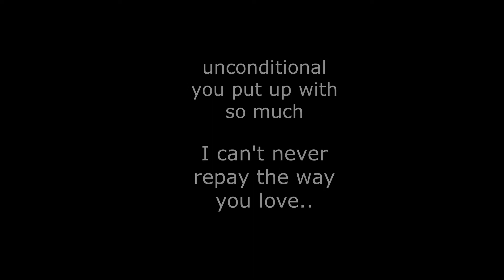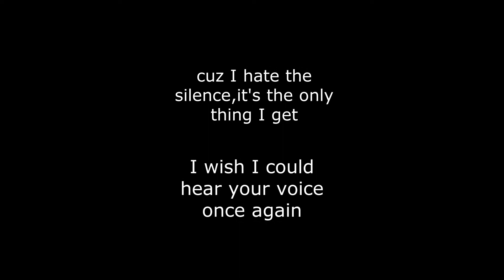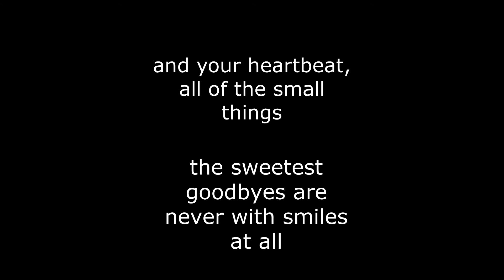Love In The Dark Renewal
Jas' Instagram : itsjaswilson
Been creating on youtube for 3 years and on Tiktok for one.